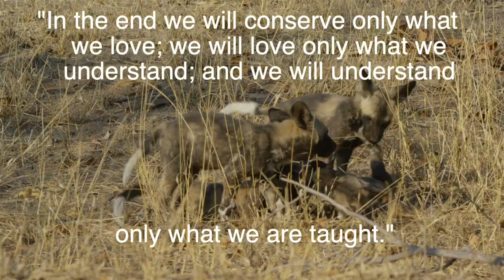African wild dogs and their puppies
We got super lucky on our last trip to Kruger National Park in South Africa and saw a pack of wild dogs with their puppies right on the road. Wild dogs are the rarest predator in sub Saharan Africa. We were lucky just to see them but we ended up spending 6 days with them. A privilege I will never forget.